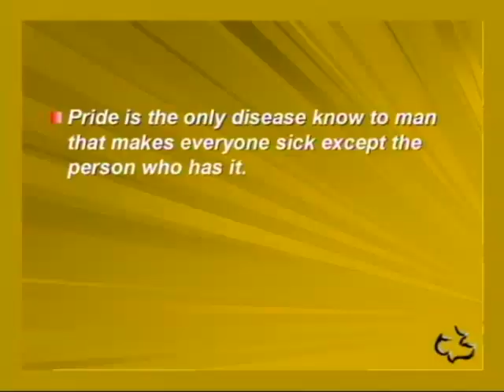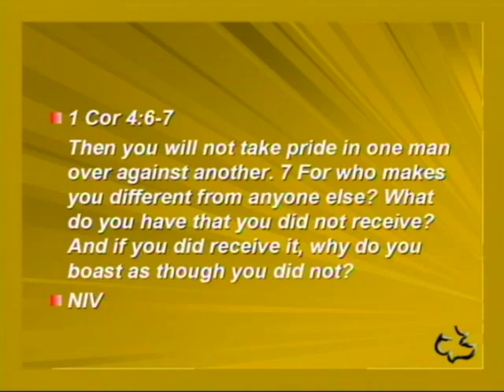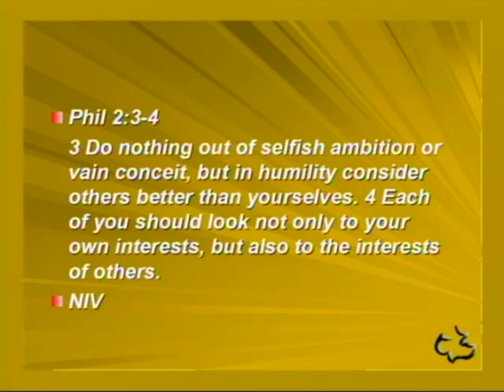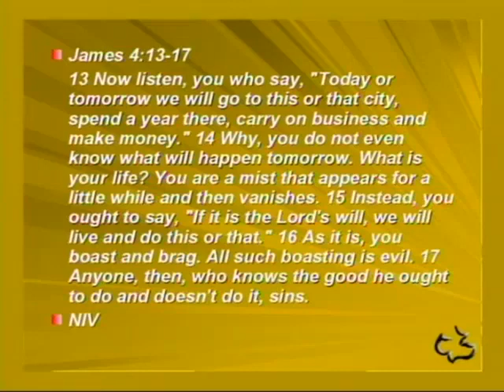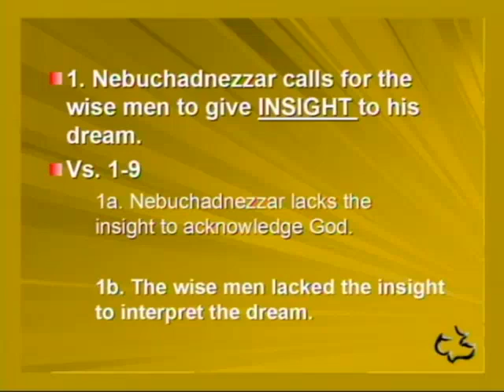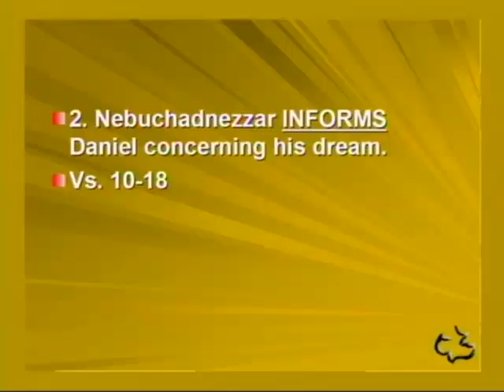04 DANIEL 04 1 37 THE INSANITY OF PRIDE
04   DANIEL   04 1 37   THE INSANITY OF PRIDE